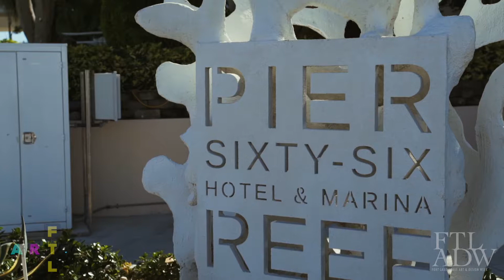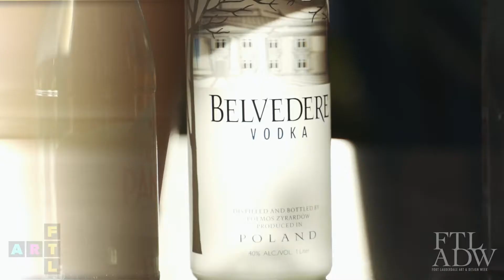4th Annual Art Fort Lauderdale - "The Art Fair On The Water" Full Recap Video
The 4th Annual Art Fort Lauderdale - The "ArtFairOnTheWater" returned January 23rd-26th, bringing attendees via boat to art filled luxury waterfront homes off the LasOlas intracoastal waterways. This 4 day art fair highlighted the 2nd Annual Fort Lauderdale Art & Design Week providing self guided discovery tours of the arts throughout the week of Jan 18th-26th throughout greater Ft Lauderdale in an effort to encourage residents & tourists alike to engage with the arts in our community.

Recap video of ArtFTL20 c/o Enterrupt Studios